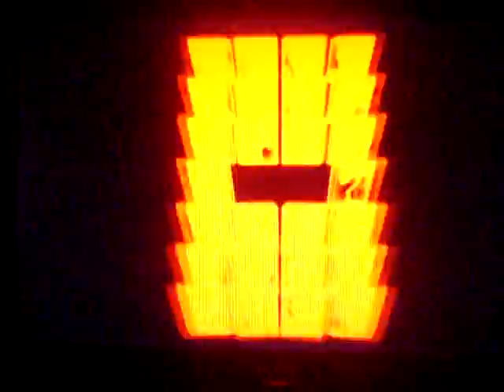Street Fighter 4 (Vanilla): Win Streak match 14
Fourteenth match